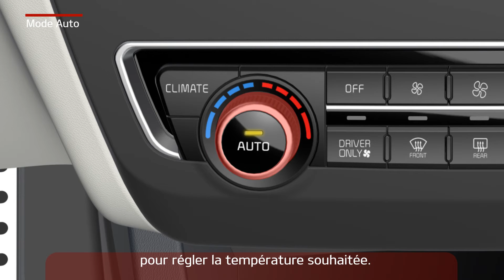Optima Plug-In hybrid - Mode Auto (For EU)